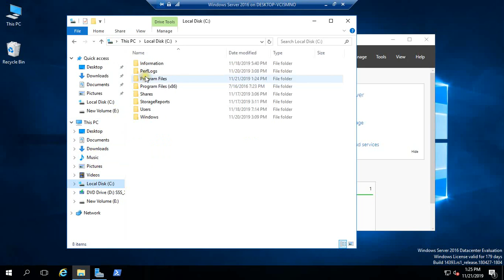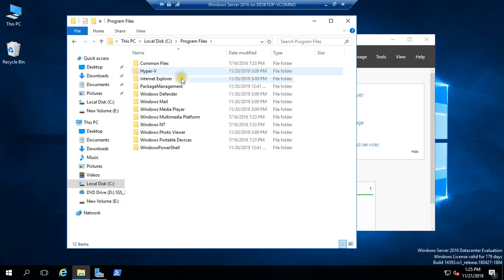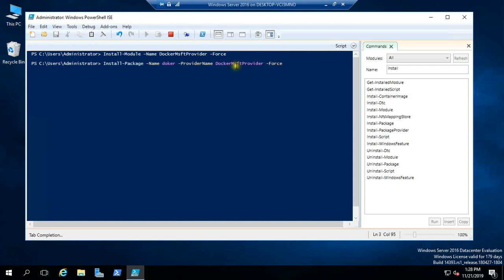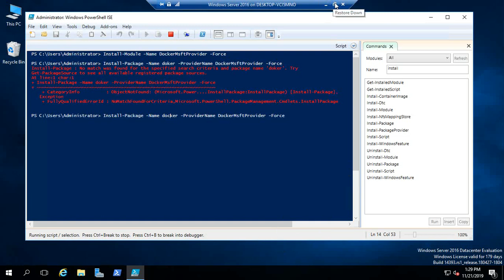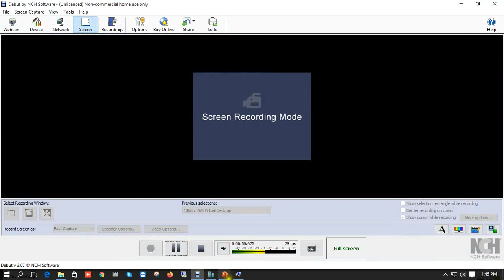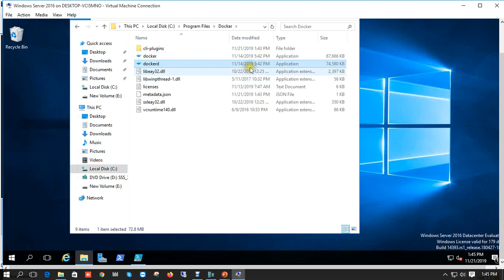17. Lecture- 17 Install Docker in Server 2016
MTCNA. MTCRE
Microsoft Windows Server 2016 Charter Member
Technical Trainer

CLI______________
Install-Module -Name DockerMsftProvider -Force
Install-Package -Name docker -ProviderName DockerMsftProvider -Force
Start-Service docker
Get-Service docker